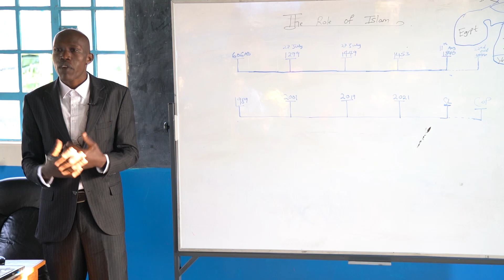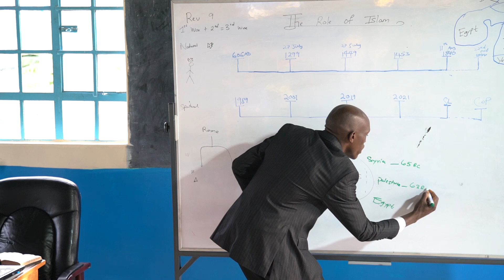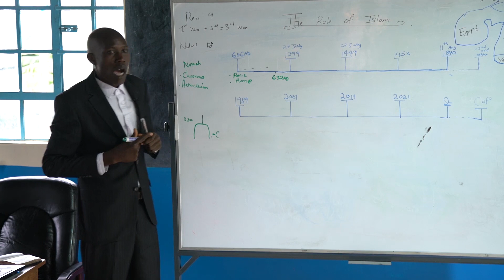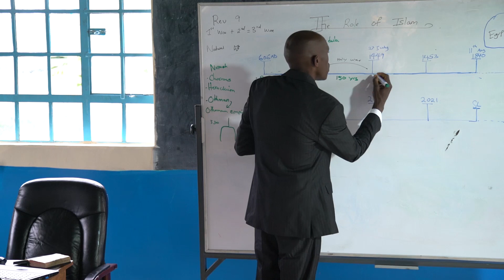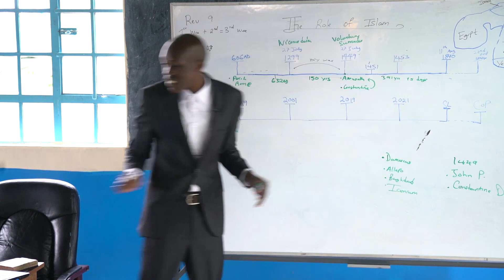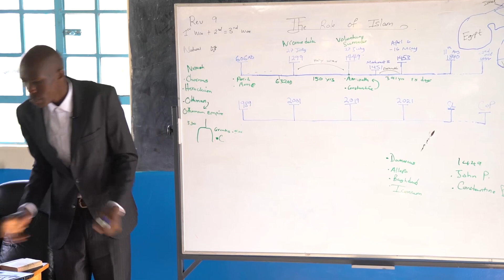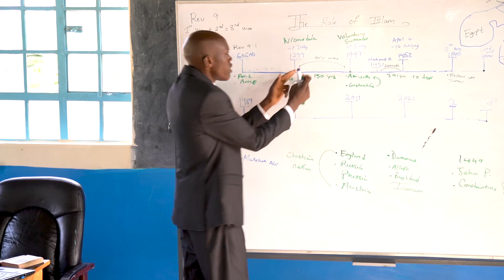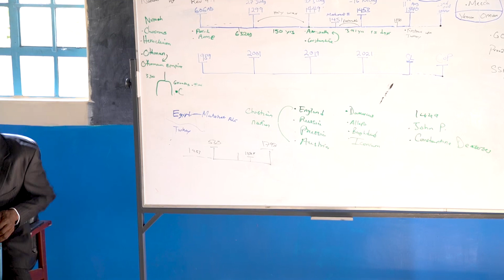009 Islam & 2021 Part 1 31 12 19 Etabo D Esinyen